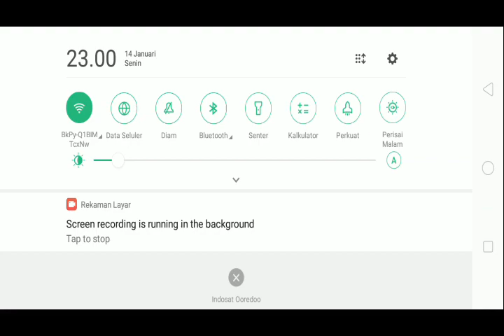SAVAGE pertama di mobile legends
Mobile Legends: Bang Bang adalah sebuah permainan piranti bergerak berjenis MOBAyang dikembangkan dan diterbitkan oleh Moonton.[1]